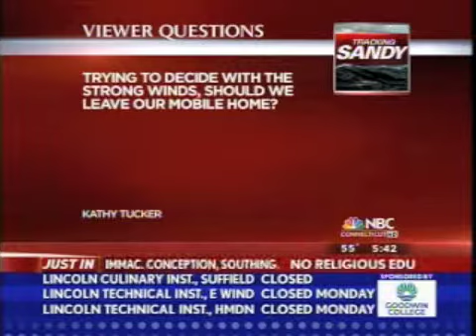WVIT NBC Connecticut Hurricane Sandy 10/28 p.m.